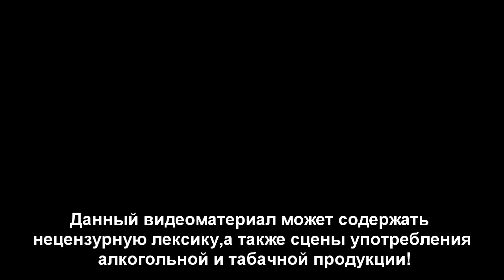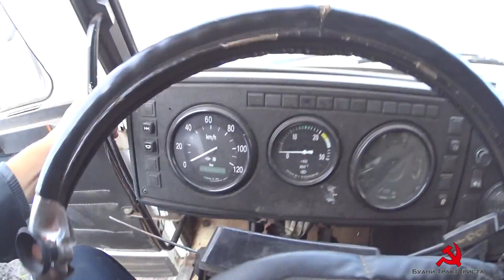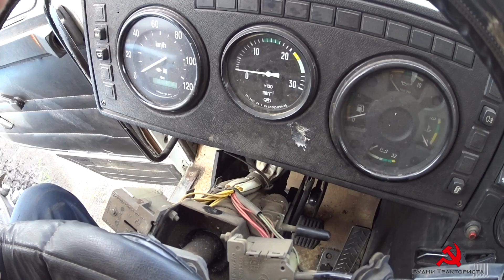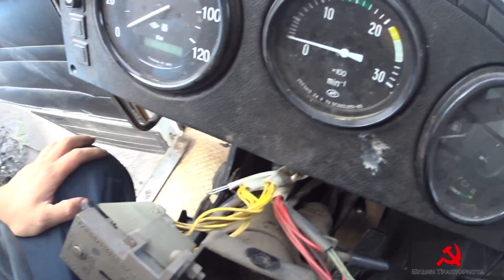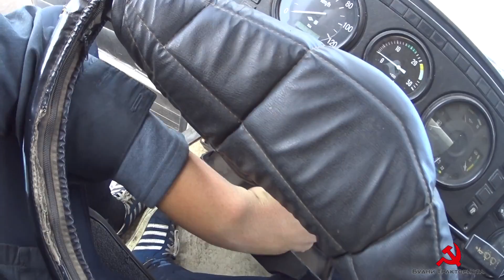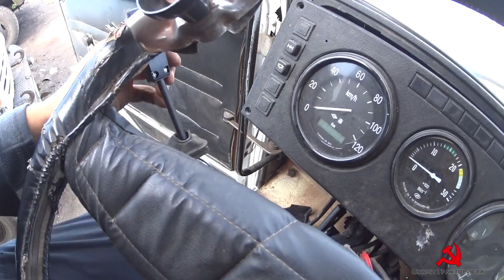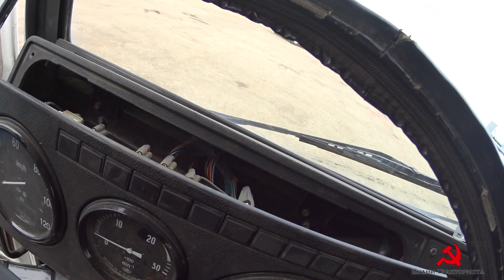Ремонт компрессора на МАЗ-5551 и переключателя поворотов.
13 и 14 июля 2015 года, 103 и 104 рабочий день, 2 сезона, "Дневника Тракториста".
Решил заменить свой обломанный рычаг на переключателе поворотов на полностью новый, помучался изрядно но увы, что то в одну сторону поворотник не работает. Далее просто ужасная погода которая испортила планы и я помогал перебирать компрессор на синий МАЗ из двух старых.